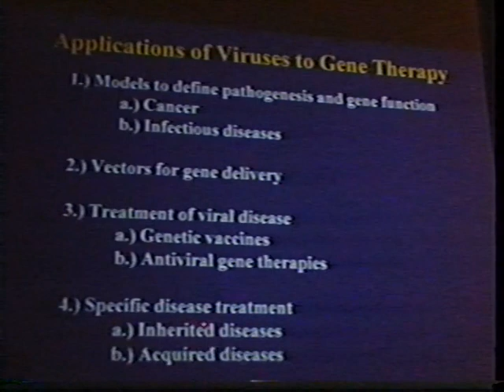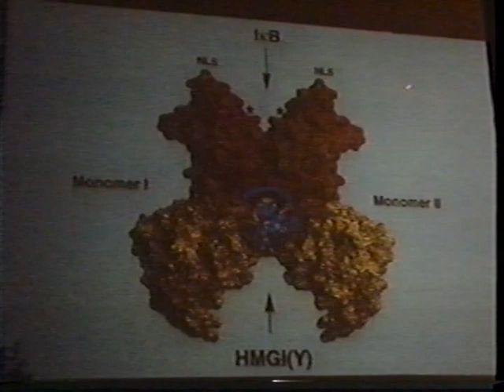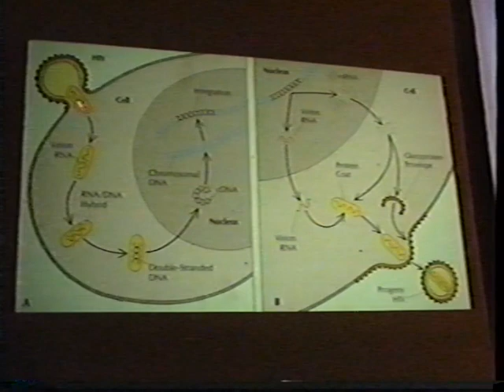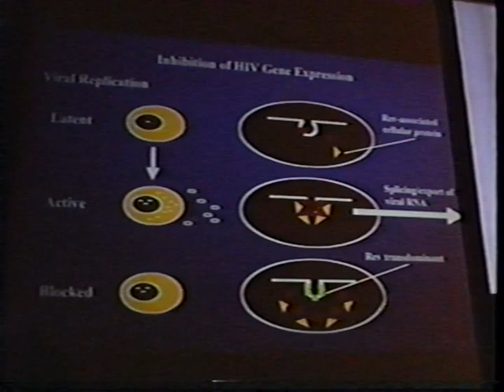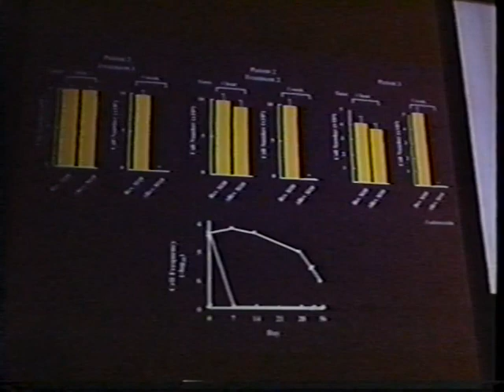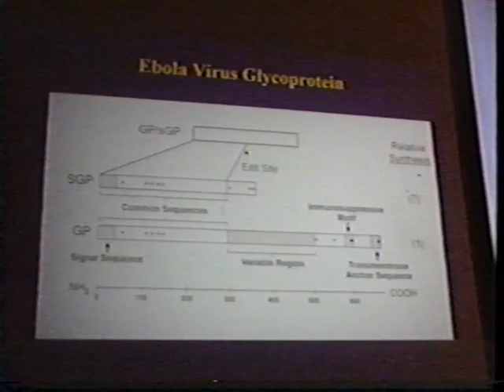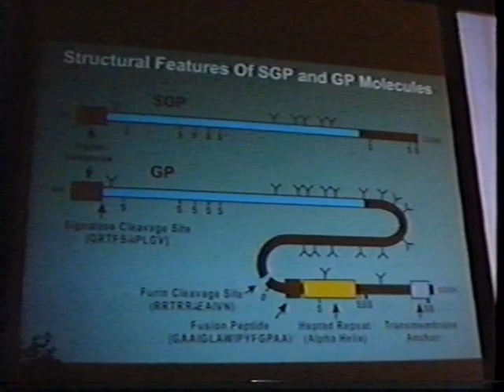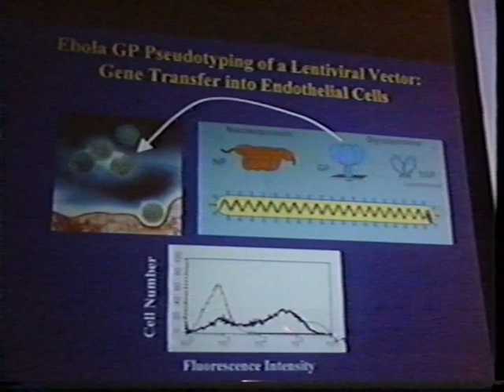Recombinant Gene Transfer: Lessons from Viruses and Applications to Human Disease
Elizabeth Nabel and Gary Nabel presenting at the 34th annual Nobel Conference - Virus: The Human Connection at Gustavus Adolphus College in 1998.

Lecture by Elizabeth Nabel and Gary Nabel: Recombinant Gene Transfer: Lessons from Viruses and Applications to Human Disease.